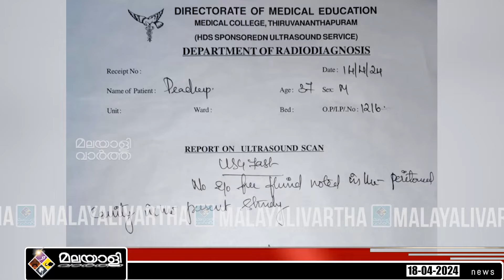Trivandrum/ഓട്ടോറിക്ഷ പാർക്കിംഗ് ഗ്രൗണ്ടിൽ